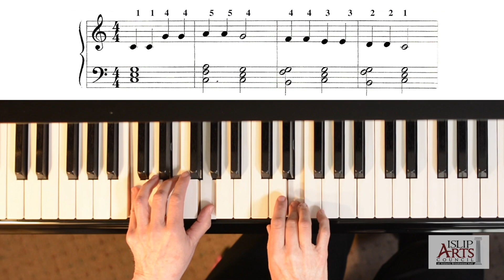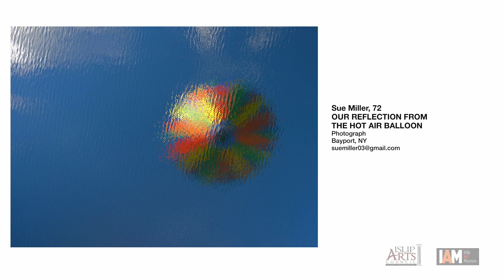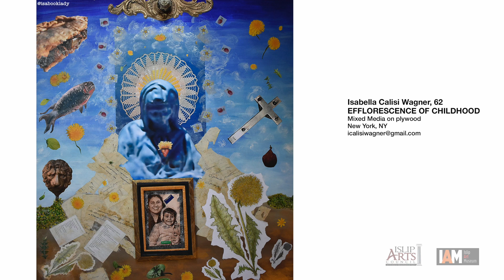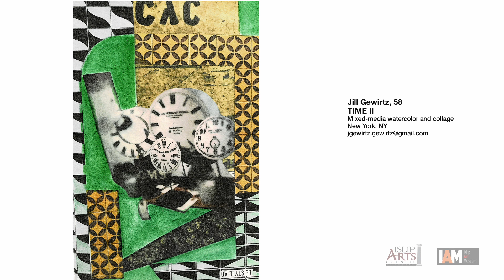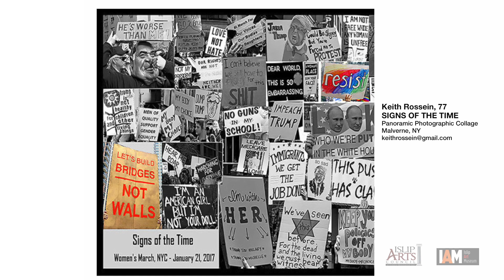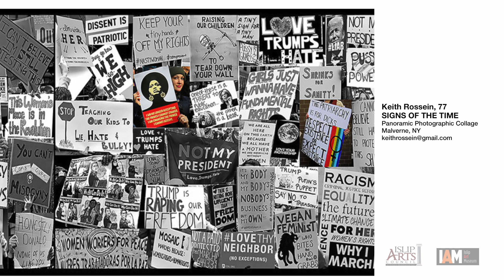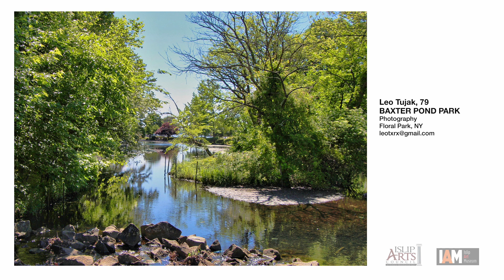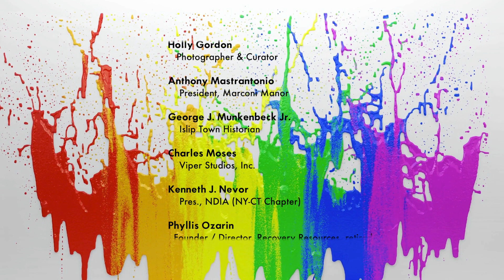FOREVER YOUNG at The Islip Art Museum — Presented by AARP updated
FOREVER YOUNG at The Islip Art Museum — Presented by AARP

Artists:
1. Bernice Sokol Kramer—New York, NY
2. Alan M. Richards—Roslyn, NY
3. Fran Beallor—New York, NY
4. Margaret Minardi—Northport, NY
5. Norma Greenwood—New York, NY
6. Pam Blank—Valley Stream, NY
7. Marsha Solomon—Baldwin, NY
8. Susan Tunick—New York, NY
9. Sue Miller—Bayport, NY
10. JoAnn Bishop, New York, NY
11. Kate Kelly—Northport, NY
12. Elaine Forrest—New York, NY
13. Linda Miranda Fix—Attica, NY
14. Frank Sabatté—New York, NY
15. Fran Sisco—New Rochelle, NY
16. Isabella Calisi Wagner—New York, NY
17. Patricia A. Prelusky—East Islip, NY
18. Don Weber—Freeport, NY
19. Adel Gorgy—Baldwin Harbor, NY
20. Deborah Corbin—Roosevelt, NY
21. Lynn Marrapodi—New York, NY
22. Elizabeth Lauri—Chestnut Ridge, NY
23. Jan Guarino—East Northport, NY
24. Aleks Rosenberg—Ellenville, NY
25. Dan Welden—Sag Harbor, NY
26. Sheila Dehner—New York, NY
27. Dianne Athey—New York, NY
28. Jill Gewirtz—New York, NY
29. Jacqueline Fiore—West Nyack, NY
30. Veronica Schielmann—Island Park, NY
31. Susan Savitt—Lindenhurst, NY
32. Theresa DeSalvio—Cornwall, NY
33. Annie Shaver-Crandell—New York, NY
34. Amelia Melnick—Huntington Station, NY
35. Jo-Anne Brintrup—Islip, NY
36. Mike Stanko—Valley Stream, LI
37. Matthias Kern—New York, NY
38. Renee DeFilippis—Hauppauge, NY
39. Pamela Vogan Lynch—Oneida, NY
40. Claire Crilly—Rochester, NY
41. Pam Krimsky—Highland, NY
42. David Schram—Northport, NY
43. Rita Rovery—Wantagh, NY
44. Laura Haleman—Brookville, NY
45. Patti Hodder—New Hyde Park, NY
46. Carol Radsprecher—Brooklyn, NY
47. Carolyn Oberst—New York, NY
48. Suzette Dushi—New York, NY
49. Barbara Slitkin—New York, NY
50. Ellen Ferrigno—Port Jefferson, NY
51. Bernice Rausch—Lindenhurst, NY
52. Susan Herbst—Bayville, NY
53. Mary Brodersen—Babylon, NY
54. Ruth Conner—New York NY
55. Karen Kirshner—East Meadow, NY
56. Lynne Lederman—Mamaroneck, NY
57. Illyan Ivanov—New York. NY
58. Lynn Ubell—New York, NY
59. Nancy Geng Vassilakis-Merrick, NY
60. Beth Atkinson—Northport, NY
61. Amy Goodfellow Wagner—Huntington, NY
62. Béatrice Coron –New York, NY
63. Randy Brozen—New York, NY
64. Charles Seplowin—New York, NY
65. Tian Hui—New York, NY
66. Doris Diamond-East Setauket, NY
67. Keith Rossein—Malverne, NY
68. Nora Richards—Oakdale, NY
69. Regina Silvers—New York, NY
70. Beth Laxer-Limmer—Islip, NY
71. Ally Gunduz—Deer Park, NY
72. Diana Kurz—New York, NY
73. Mary Cathryn Roth—Unionville, NY
74. Kathleen McArdle—Sound Beach, NY
75. Mary Ahern—Northport, NY
76. Margaret Ehrenreich—New York, NY
77. Joyce Bressler—Commack, NY
78. Simon Fenster—Melville, NY
79. Avrel Susan Menkes—Bellmore, NY
80. Andrea M. Gordon—Centerport, NY
81. Belinda Rubino—West Islip, NY
82. S.A.M. Shrestha—Penfield, NY
83. Eileen Hoffman—Brooklyn, NY
84. Vivien Pollack—Melville, NY
85. Douglas Barnaby—Sea Cliff
86. Stephanie Navon Jacobson—Bellmore, NY
87. LuAnn T. Palazzo—Islip, NY
88. Lucy Wilner—Brooklyn, NY
89. Louis Giacalone—West Islip, NY
90. Neva Delihas—East Quogue, NY
91. Lee Apt—New York, NY
92. Bill Kuchler—West Islip, NY
93. Ron Becker—Deer Park, NY
94. Judy Hodge—Buffalo, NY
95. Steve Walker—East Northport, NY
96. Basha Ruth Nelson—Highland, NY
97. Audrey Anastasi—Brooklyn, NY
98. Annette Jaret—Port Ewen, NY
99. Robert Brown—New York, NY
100. Judy Stone, Coram, NY
101. Lewis Henry Sawatzky—Bay Shore, NY
102. Jeannette Kurie—Croton on Hudson, NY
103. Alli Berman—Woodmere, NY
104. Leo Tujak—Floral Park, NY
105. Christine Greene—Syosset, NY
106. Rhoda Gordon—Port Jefferson Station, NY
107. Louise Kittel—New York, NY
108. Ward Hooper—Northport, NY
109. Marlene E. Bezich—Middle Island, NY